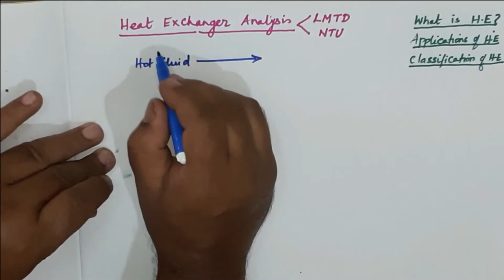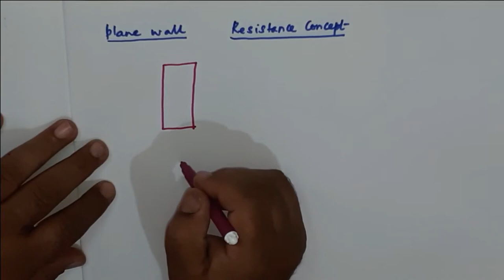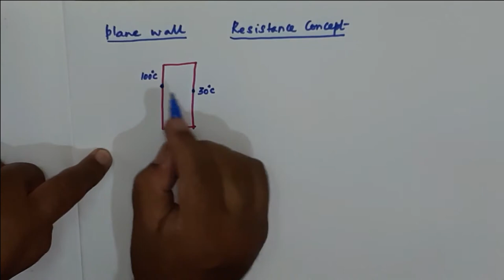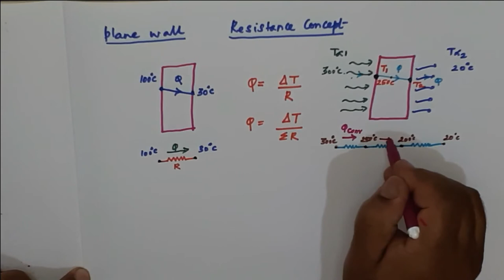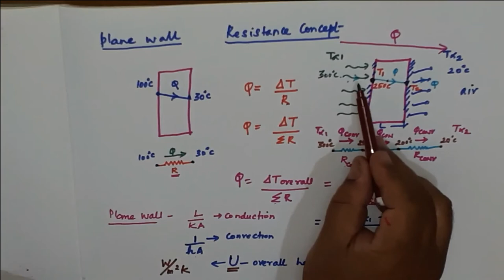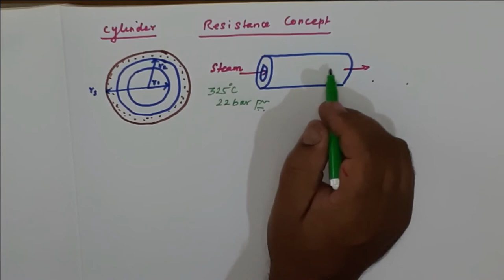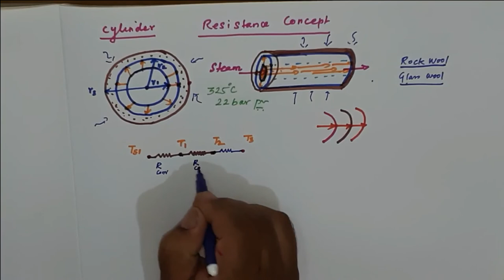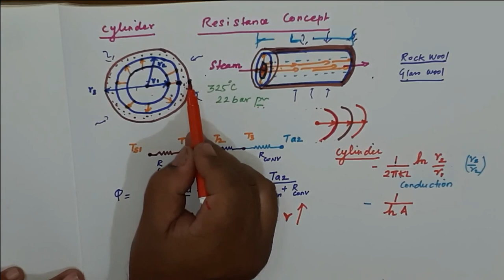HEAT XCHANGER PART- 3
This is a series of lecture videos briefly explaining the  concept, application, classification and thermal design of  Heat exchangers. The rate of heat transfer and sizing of the heat exchanger is explained by LMTD and NTU method.